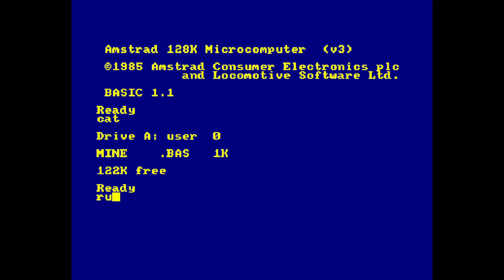Mine Escape 2024 - AMSTRAD - COMPLET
Mine Escape para Amstrad
Juego Completo.

Programador: Sergi Caparrós
Gráficos: Errazking
Soporte GEN2: Mananuk
Pantalla de carga: Titan